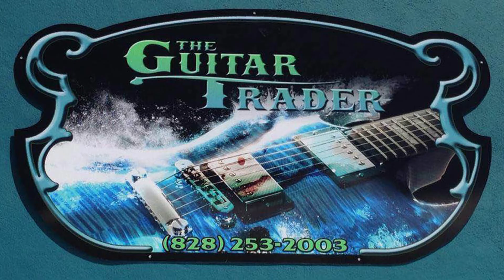The Guitar Trader - 'Troubled Town' by Andrew Scotchie & Friends~Asheville, North Carolina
LIVE! at The Guitar Trader, Andrew Scotchie (acoustic guitar), Alex Bradley (trumpet) and Jack Mascari (electric guitar) play 'Troubled Town' during an intimate experience...